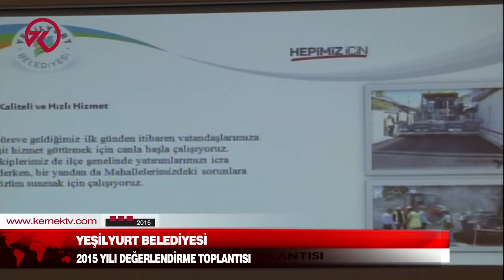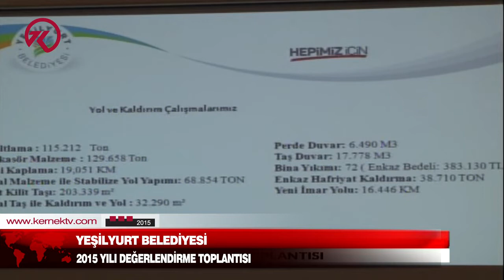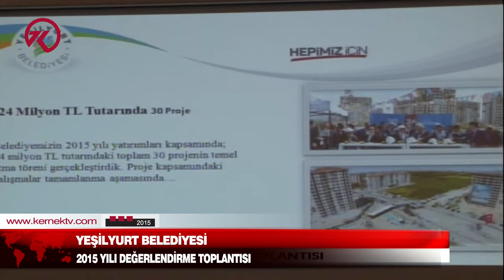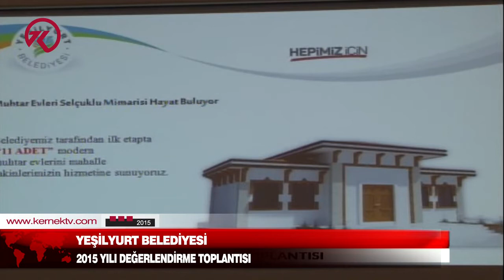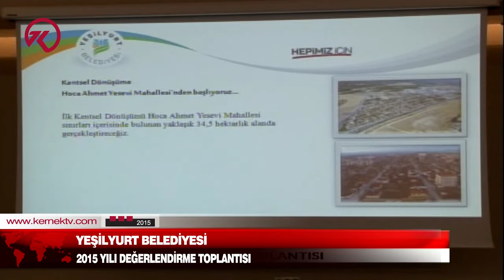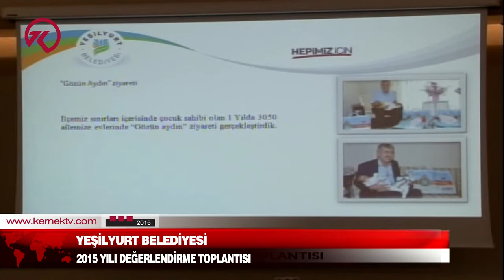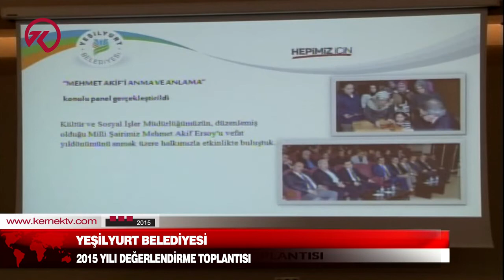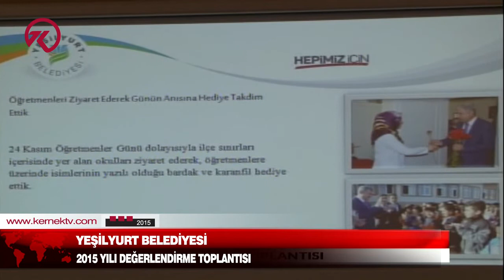Yeşilyurt Belediyesi 2015 Yılı Değerlendirme Toplantısı Bölüm -1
Yeşilyurt Belediyesi 2015 Yılı Değerlendirme Toplantısı
Yeşilyurt Belediye Başkanı Hacı Uğur Polat, başkan yardımcıları ve birim müdürlerinin yanı sıra belediyeye bağlı iki şirketin genel müdürüyle Malatya'da yayın yapan 7 televizyonun ortak canlı yayınında 2015 yılı faaliyetlerini anlatarak, gazetecilerin sorunlarını yanıtladı.